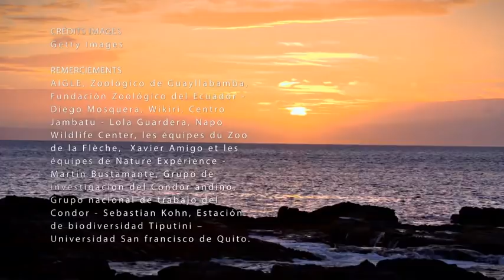Une saison en Equateur - Episode 2 - Galápagos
Suivez l'équipe du Zoo de la flêche dans leurs aventures pour une saison en Equateur, à la rencontre de nouvelles espèces et de nouveaux acteurs de la conservation animale.
Ce petit pays d'amérique du sud à la biodiversité d'un grand, et nos amis soigneurs animaliers vous feront découvrir ses écosystèmes aussi fragiles que variés.